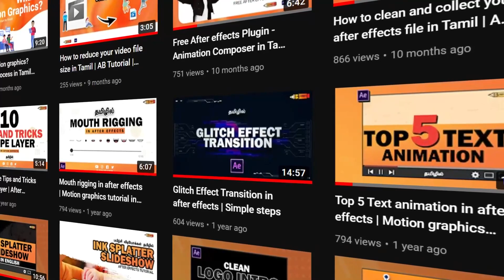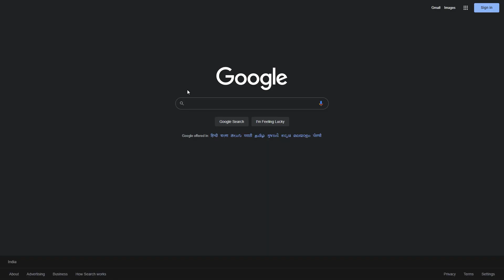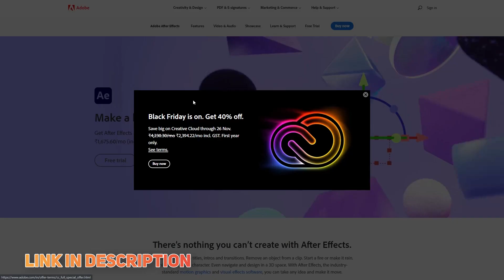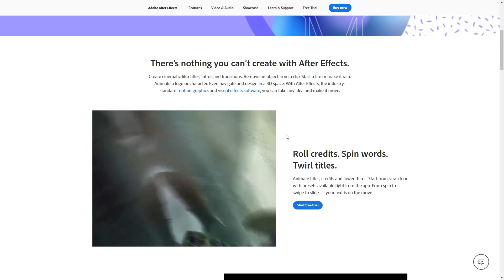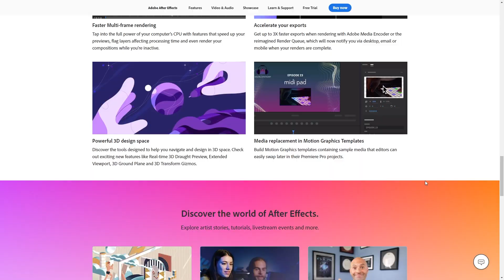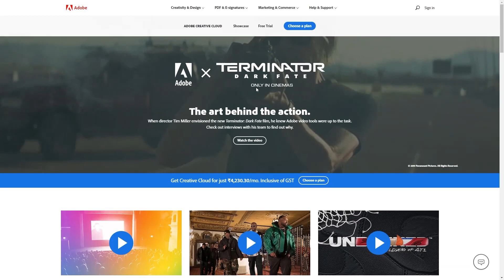Ep 01 | Want to Become a Motion Graphic Artist? Watch This!!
Learn After effects from start to end in this series. Yes we are going to upload a complete guide for After effects. In this video we are going to see why we need after effects and how to use it.

Come let's learn together 🤗

Welcome to AB Animation studios 🙏
This is our official YouTube channel where we will be uploading videos weekly in Tamil/English and here you can get more information about animation industry and about the tools.

If you want to get latest updates about us please follow us in social media.